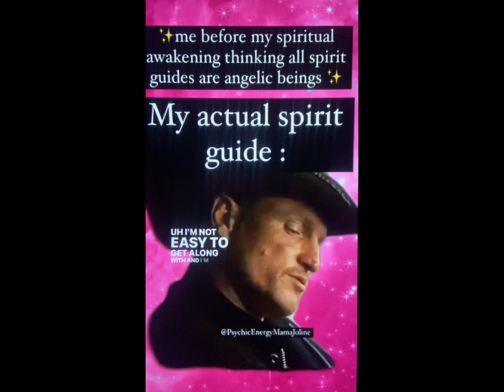A Day To Remember… Downloaded What I’d Consider the “Missing Pieces” Files 💾😮‍💨😅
This has been attempting to upload for hours 🙄